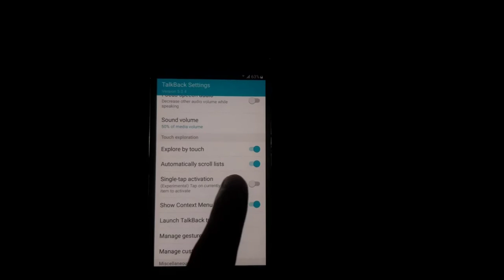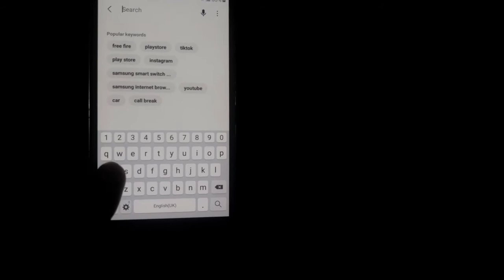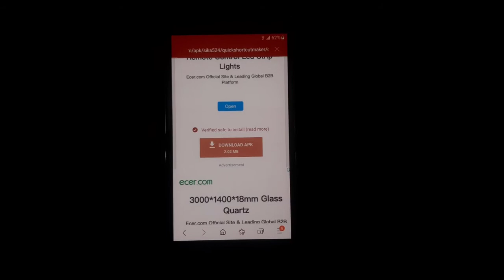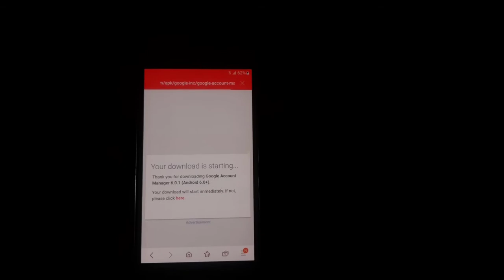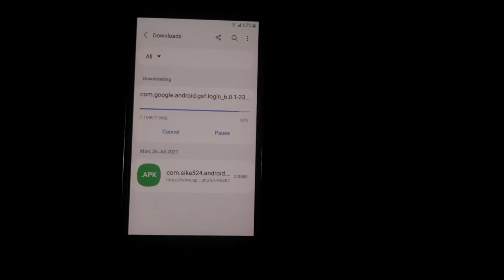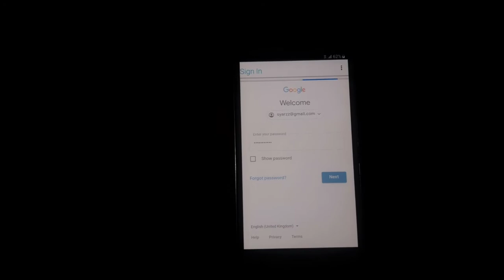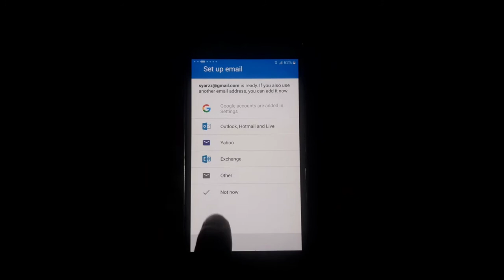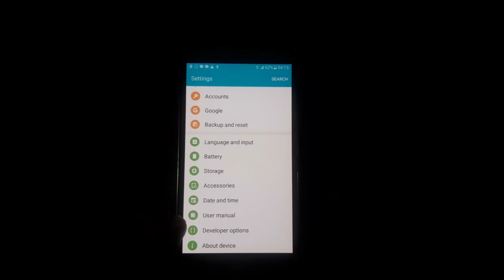Samsung J5 (J500H) FRP (Google Account) Bypass - Latest 2021